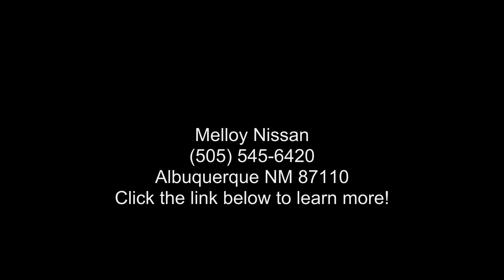2023 Nissan Sentra SV CVT - Albuquerque NM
Used 2023 Nissan Sentra SV CVT, gray exterior, gray interior, 1-speed cvt w/od, 9,672 miles, Stock S30767A, VIN: 3N1AB8CVXPY221791,